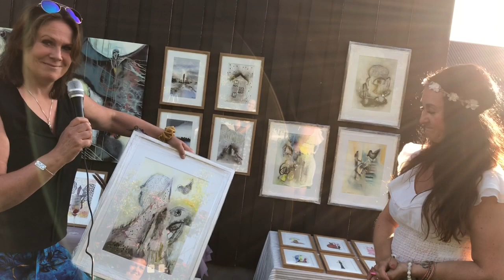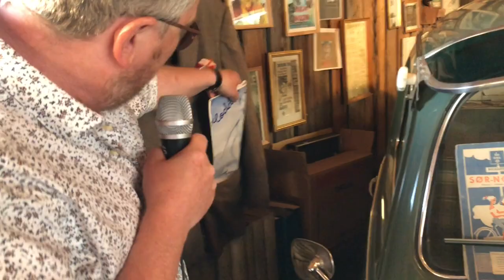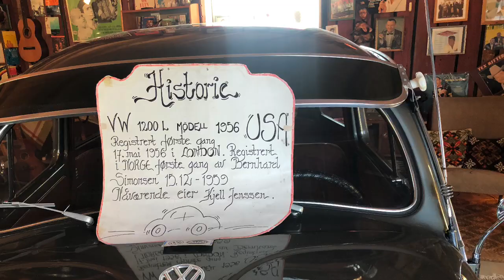Tove og Maris sommertur 2020 - Volkswagenmuséet på Haltbrekkleret - artist Ingrid Eggen Vårvik.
Første video til Tove og Maris Sommertur 2020. Besøk hos kunstner Kristin Eggen Vårvik, musiker Arild Vårvik og vokalist Ingrid Eggen Vårvik på Ler. og  Volkswagen og 50 talls muséet.